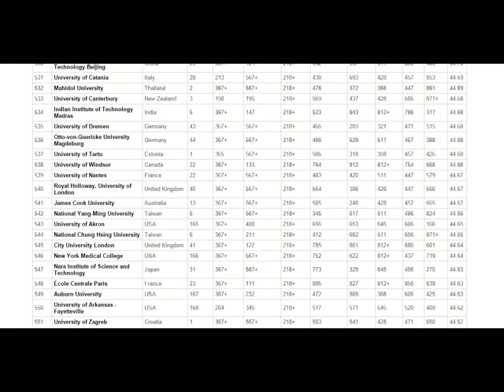Federico Santa María Technical University